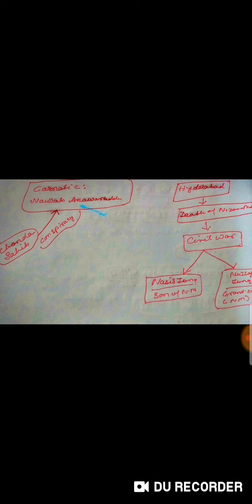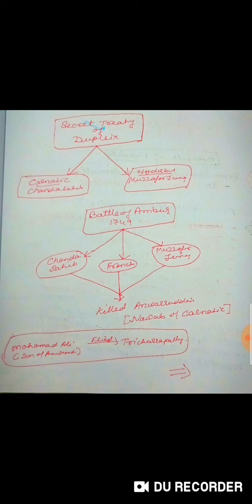French East Ind Co.||UPSC,BPSC,UKPSC&OTHR ST PCS